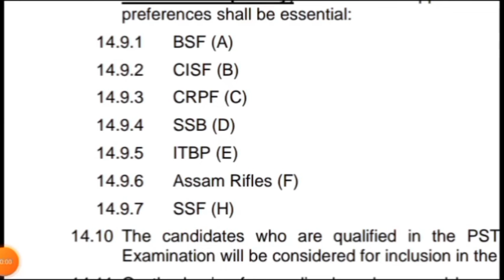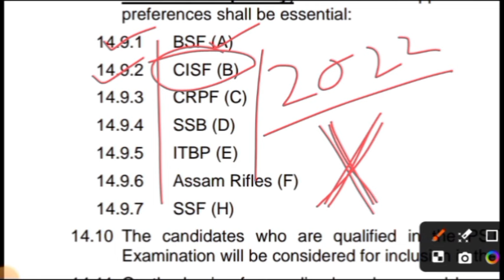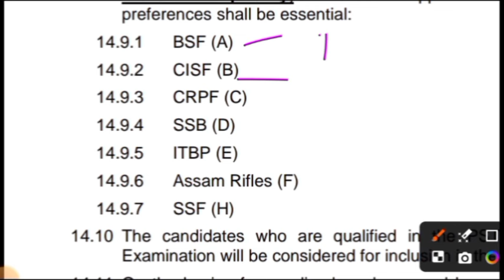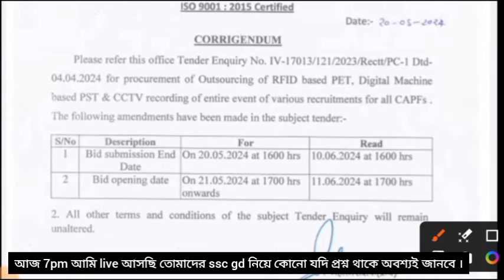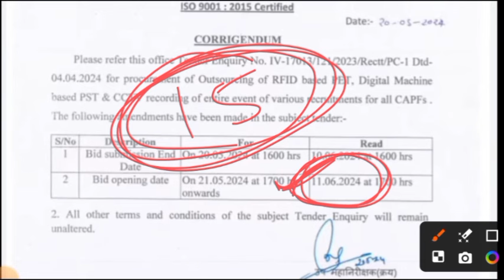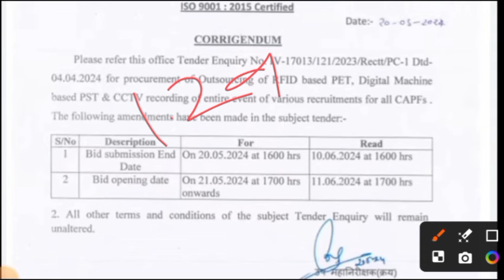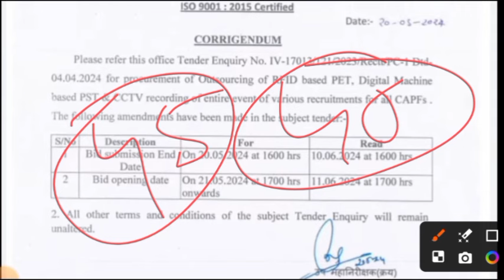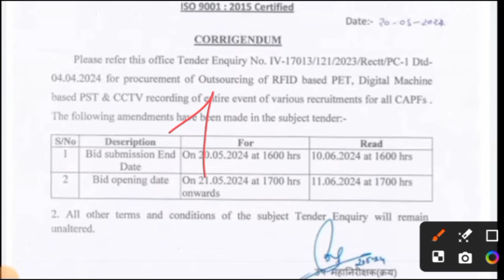SSC GD Result Big Update | Post Preferrence কী ভাবে চেঞ্জ করবে | Vacancy বাড়তে চলেছে